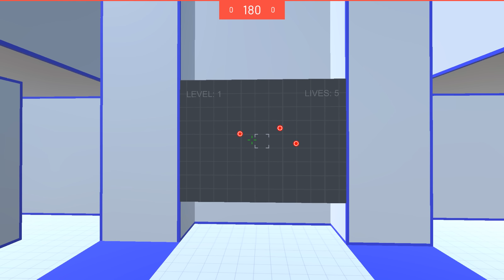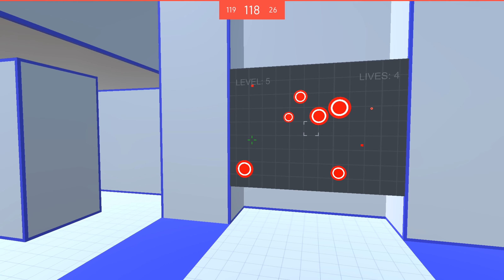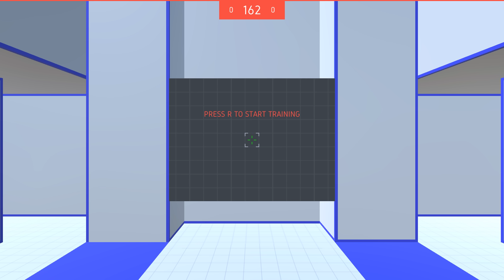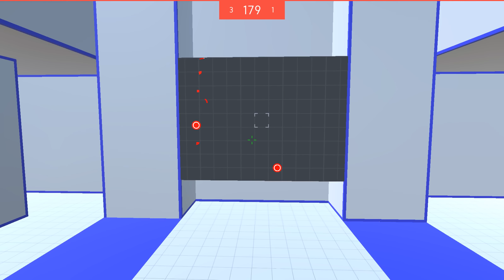AIM HERO || Angespielt | Deutsch | German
Ein neues Let's Test von Aim Hero :)